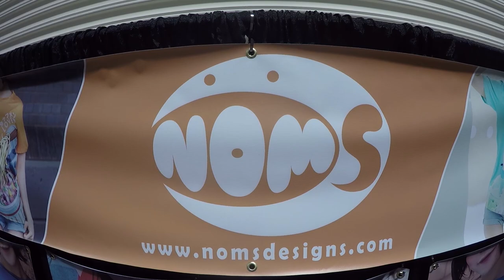Calgary Expo 2018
ALPACALYPSE MERCH

JOIN the Alpacalypse
Main Youtube channel

alpacalypse_productions